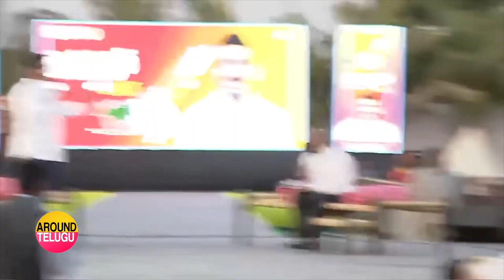జగన్ అంటే ప్రజలు భయపడుతున్నారు..Nara Lokesh Says People Fear About YS Jagan..Yuvagalam Padayatra